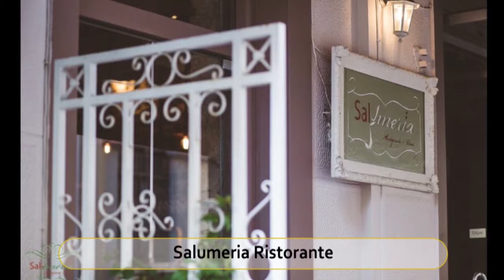Best Restaurants and Places to Eat in Patras , Greece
Patras Food Guide. MUST WATCH. We have sorted the list of Best Restaurant in Patras for you. With the help of this list you can try Best Local Food in Patras. You can select best Bar in Patras.

And Lot more about Patras Food and Drinks.

It's not the "Ranking" of Best Restaurants in Patras, it is just the list of best Eating Hubs as per our user's ratings.

List of "Best Restaurants in Patras "

Banana Moon
Aptaliko
Labyrinthos
Mare Mare Beach Bar Restaurant
Tomo's Open Kitchen Bar
Salumeria Ristorante
Naut-oiko
Beer Bar Q
Bodegas Restaurant Wine Bar & coffee
Katsarola tis Toulas